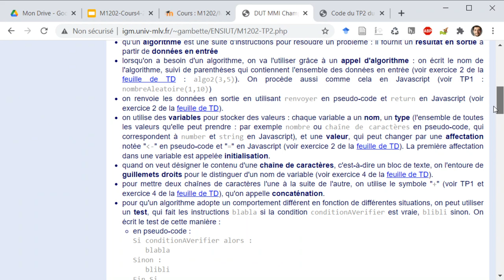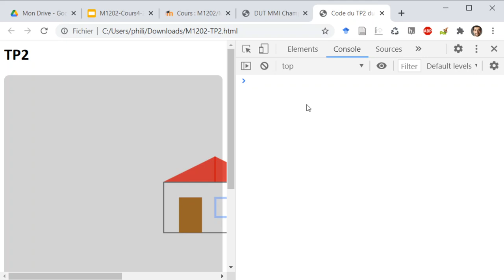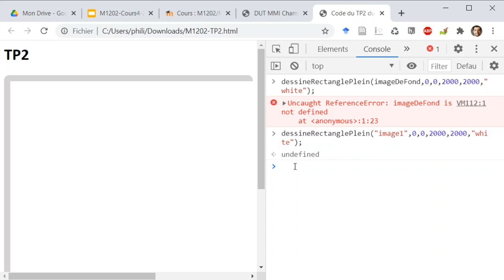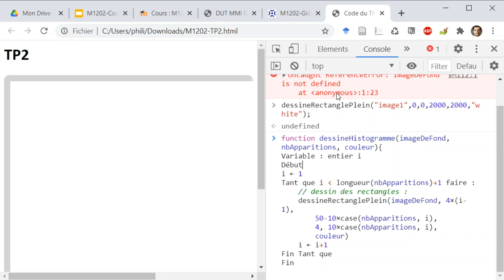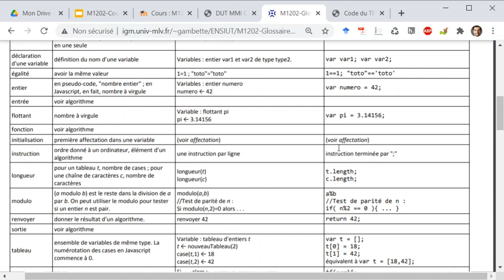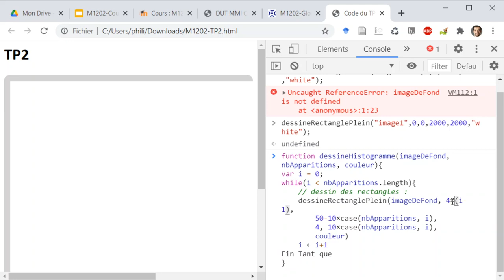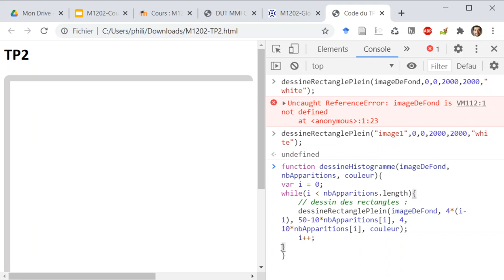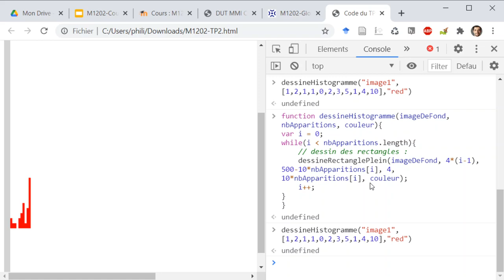M1202 4.4 Traduction en Javascript de l'algorithme dessineHistogramme en pseudo-code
0:00 Début de la traduction de l'algorithme disponible sur la diapositive 52 de
0:13 Réutilisation du code de dessin de la maison du TP2
0:35 Ajout de code Javascript directement dans le navigateur
1:18 Dessin d'un rectangle blanc pour recouvrir les précédents dessins
2:58 Copie de l'algorithme en pseudo-code
3:13 Traduction en Javascript de l'algorithme : utilisation du glossaire pseudo-code / Javascript
3:42 Traduction du nom de l'algorithme et des entrées
4:38 Traduction de la déclaration de la variable i
5:05 Traduction de l'initialisation de la variable i
5:28 Traduction de la boucle Tant que
5:53 Décalage des numéros de case du tableau en Javascript par rapport au pseudo-code
6:23 Traduction de la longueur du tableau
7:03 Traduction de la multiplication
7:09 Traduction de la récupération du contenu de la case du tableau
8:06 Traduction de l'incrémentation de la variable i
8:30 Test de l'algorithme dessineHistogramme
8:57 Changement de la couleur du graphique et ajout de valeurs
9:08 Ajout d'une valeur supérieure à 5 dans le tableau
9:28 Décalage de l'histogramme plus bas dans la page